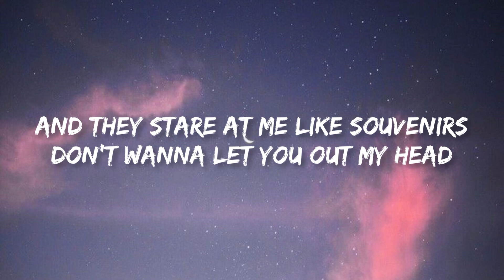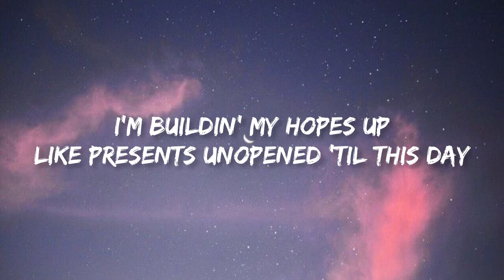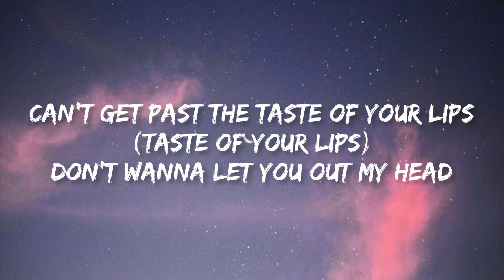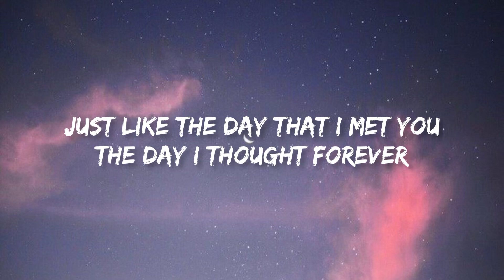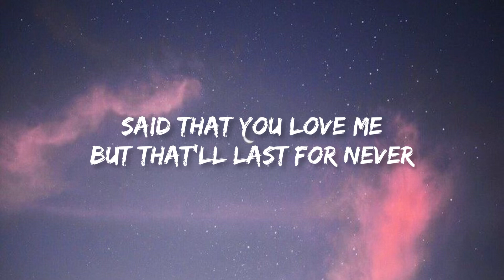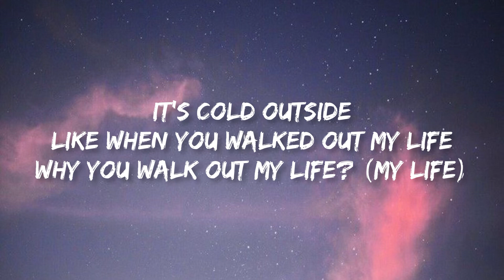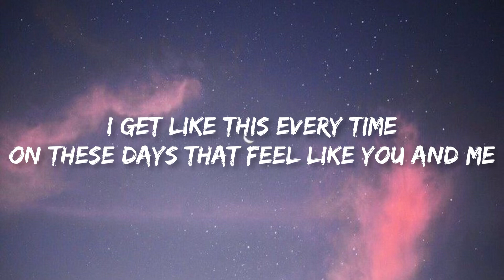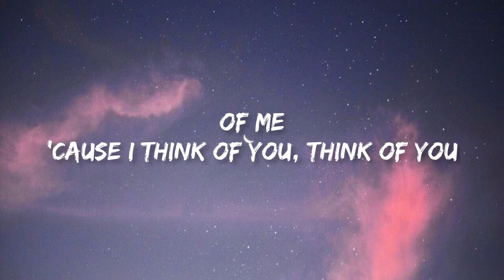Giveon - Heartbreak Anniversary | Lyrics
Lyrics

HEARTBREAK ANNIVERSARY"

Ooh